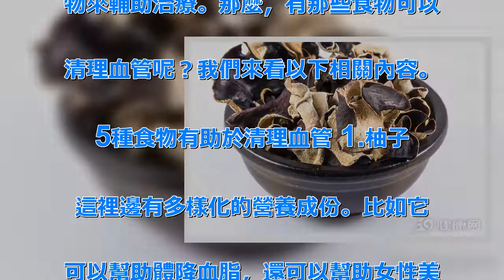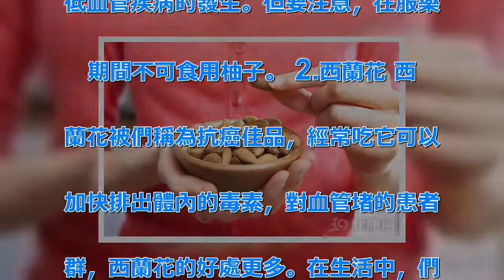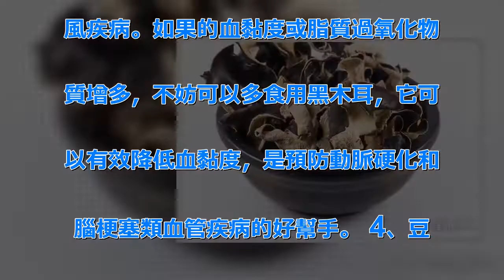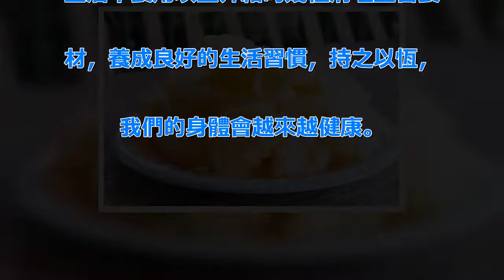年紀大了，血管自然變「髒」！5種食物幫你好好清理 | 新闻24小时